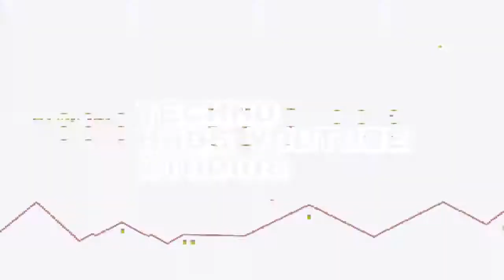Beany Boo School Time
Summer vacation is over so the Beany Boo's have to go to school. Their first day of school doens't go very well. Can they turn their day around before its too late?